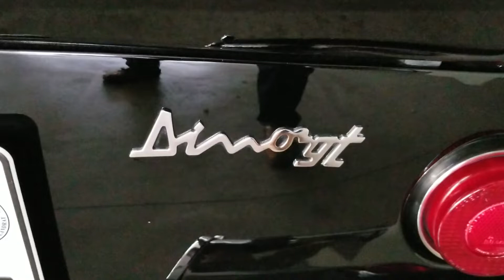June 28, 2018 arrivals for Dino 50th Anniversary Italy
Cars begin arriving in Bologna Italy where the Ferrari Dino 50th Anniversary celebration is hosted by the Palazzo Varignagna resort.  Almost 200 Ferrai  206/246/308/FIAT GT/GTS begin driving in, some from UK and USA